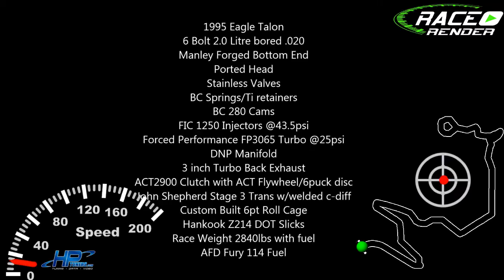Knox Mountain Hill Climb 2015 GT-M Class Winner 1:59.878 95 eagle talon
first time at knox.  Won GT-M class in my 95 eagle talon.

speed data is from harrys lap timer and lags a little in spots due to reception.